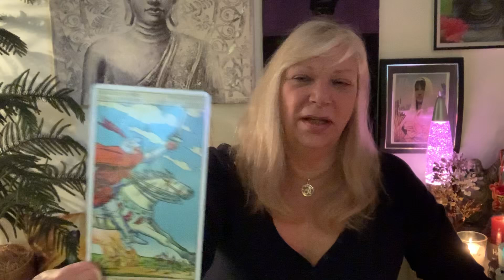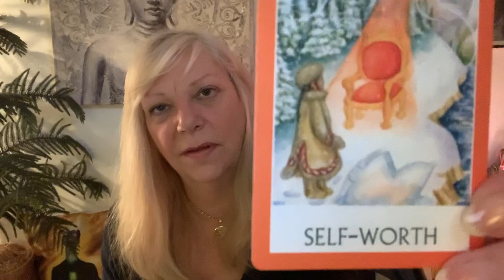LEO. NEW INFORMATION COMES TO LIGHT! WHAT TO DO ABOUT THESE 2 OFFERS! Weekly Forecast Nov.18-24